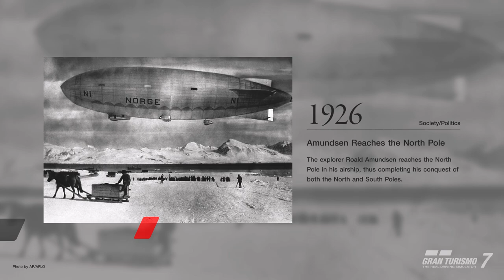Gran Turismo 7 (PS5) Review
Gran Turismo 7 Review (PS5)

El próximo 4 de marzo lanza Gran Turismo 7 en PS4 y PS5, y por las pasadas semanas he estado probando el título con un código de review que me envío Playstation con propósito de reseñar el juego antes de su lanzamiento. Aquí mi reseña de Gran Turismo 7 en PS5.

Facebook.com/elgiga

Youtube.com/elgiga947

Instagram.com/elgiga947

Twitch.tv/elgiga947

Twitter.com/elgiga947

Giga Bytes Podcast